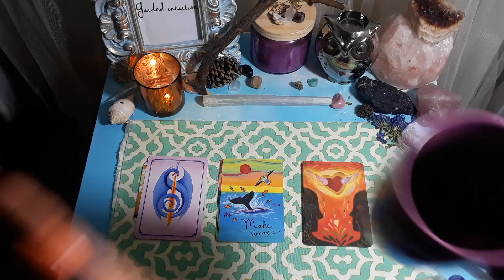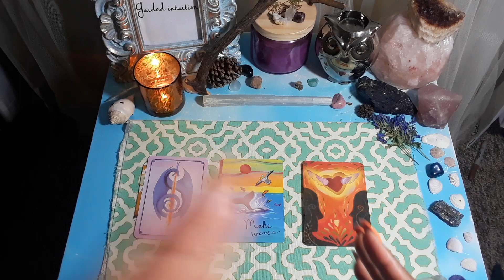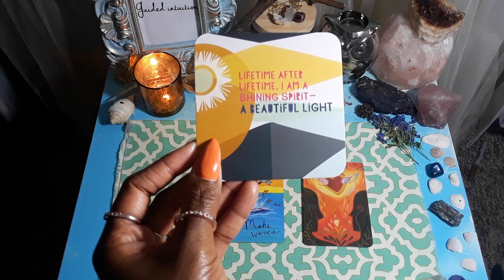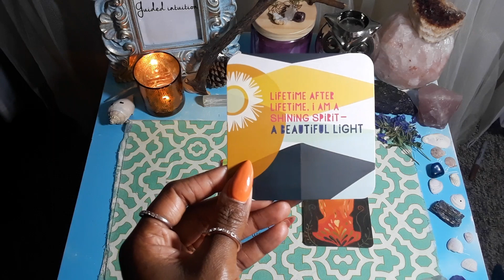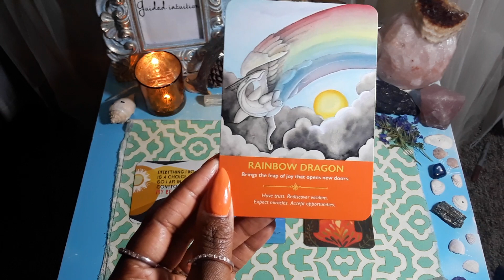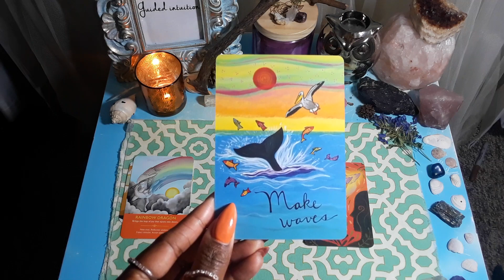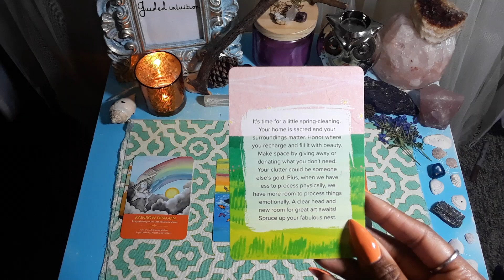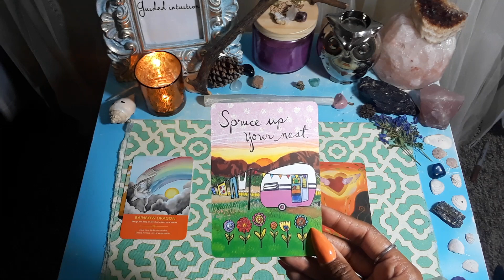SELF-CARE 101- "Self-Love Is The Best Love" Reading (PART1)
(PART 2) I apologize my camera died

Hello my love muffins let this message find you doing extremely phenomenally. I hope you know that you are a force to be reckoned with and all your beautifulness. Let this message bring you the clarity and understanding about yourself you seek, let it be a blueprint of how to achieve more self-love, self-worth and self-acceptance. I do offer this reading caterd to just your energy . however I set the intent that everyone who is guided to this video walks away with something.